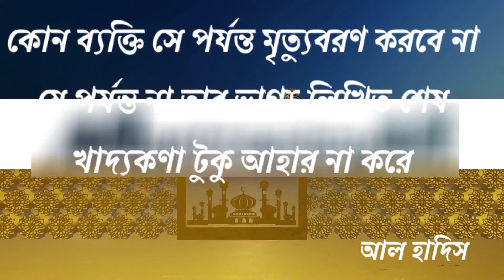Islamic video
Description
আমাদের চ্যানেলে সব ধরনের ইসলামিক ভিডিও আপলোড করা হয়
 এই ভিডিওগুলো সবাই বেশি বেশি শেয়ার করুন ফেসবুক গ্রুপে শেয়ার করুন
ধন্যবাদ সবাইকে পাশে থাকার জন্য ❤️❤️
🔵 All all islamic video  Available Hera...!!!

🔴 I Invited and greet you. This Channel is creative video with latest islamic song & Islamic music. We upload regular latest version status video |  in this channel in Bangla | Hindi | English | i & others Language. I try to do:-✅

🔰 Everytime : Something new Something creative Something Special for u.🚹🚺

🔰 Channel Name  - DIN ISLAM RUBEL

🔰(Request Any Songs In Comment Section.) 🈴

★ আপনাদের মনের মতো ভিডিও নিয়ে পাশে আছি আমি সবসময়ই ★

Thanks...
All Friends...